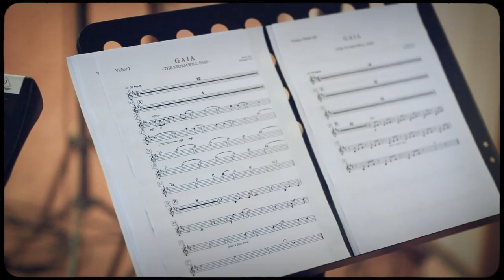HENNING FUCHS – THE STORM WILL PASS – GAIA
"You can‘t calm the storm, so stop trying. What you can do is calm yourself. The storm will pass." (Thich Nhat Hanh)

THE STORM WILL PASS is the second single of Henning Fuchs' upcoming album GAIA.

Feat.:
Guo Gan (erhu, zhonghu)
Elfa Rún Kristinsdóttir (violine)

Henning Fuchs (piano, programming, sampling)
Mari Sawada (violine)
Gregoire Simon (viola)
Boram Lie (violoncello)
Julián Olivares (guitar)
David Kuckhermann (handpans, udu)

Edited by Sven Mücke
Camera by Sven Mücke, Niko Topp
Animation by Sven Mücke
Artwork by Natalia Schäfer

Label
Publisher